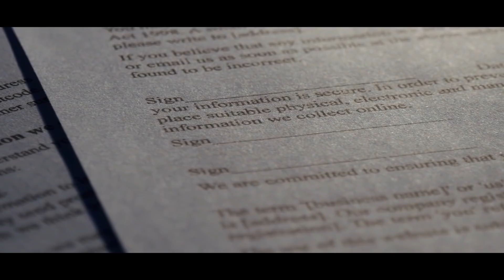The World’s Loneliest Man Found In The Amazon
In This Video, we'll Learn About The World’s Loneliest Man Found In The Amazon